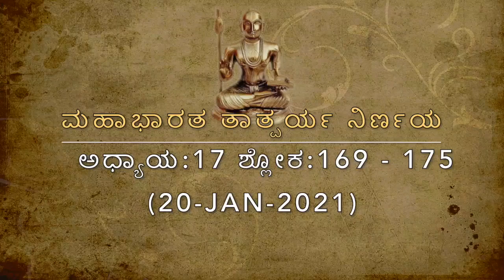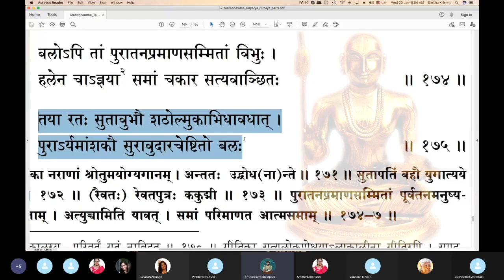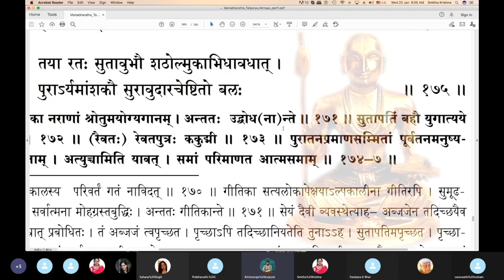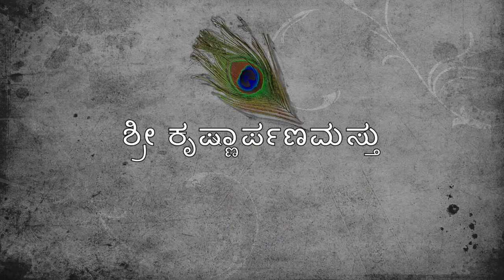ಮಹಾಭಾರತ ತಾತ್ಪರ್ಯ ನಿರ್ಣಯ(೨೭೪)